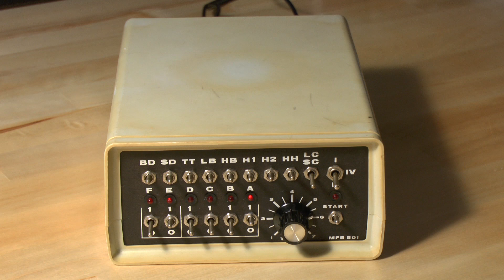MFB 501 Drum Computer Demo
One of the first somewhat affordable drum computers, the MFB 501 by Manfred Fricke, Berlin.